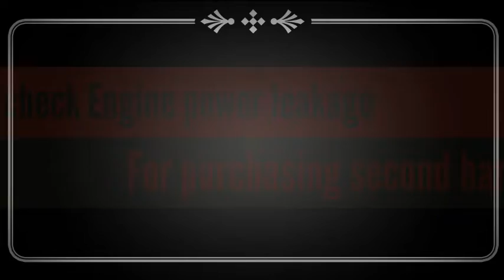How to check engine of a second hand car for gases leakage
Watch
What to check in second hand car for purchasing